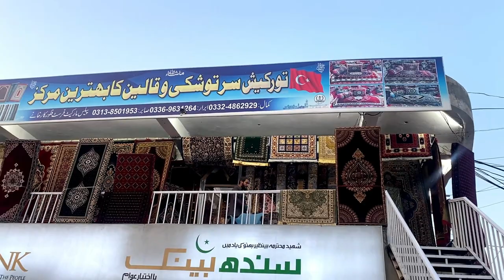Carpets Wholesale Market in Karkhano Market Peshawar | Irani, Turkish Qaleen | Cheapest Price Carpet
In this video I wiil show wholesale carpets and qaleen market. There you wiil see different design carpets and qaleen with reasonal price. There are two type of carpets one is handmade and the second one machine made carpets like irani, turkish, aghan carpets are available in this market at karkhano market peshawar.